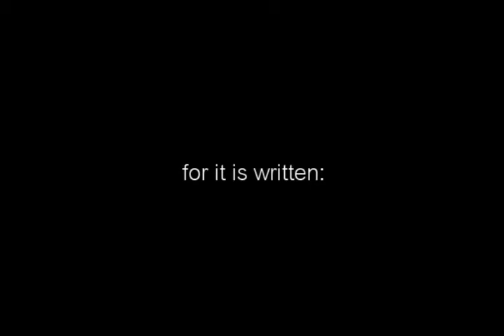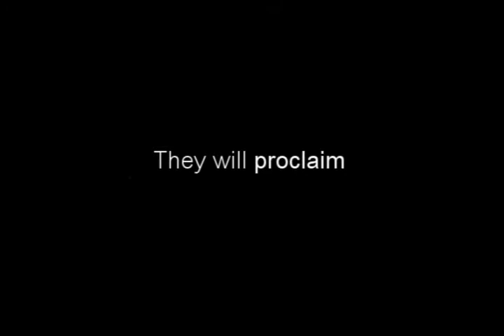The Power of the Cross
"There was nothing attractive about him,
nothing to cause us to take a second look.

He was looked down on and passed over,
a man who suffered, who knew pain firsthand.

One look at him and people turned away.
We looked down on him, thought he was scum.

But the fact is, it was our pains he carried—
our disfigurements, all the things wrong with us.

We thought he brought it on himself,
that God was punishing him for his own failures.

But it was our sins that did that to him,
that ripped and tore and crushed him—our sins!

He took the punishment, and that made us whole.
Through his bruises we get healed.

We're all like sheep who've wandered off and gotten lost.
We've all done our own thing, gone our own way.
And God has piled all our sins, everything we've done wrong,
on him, on him. " [Isaiah 53:2-6]

For God did not send his Son into the world to condemn the world, but in order that the world might be saved through him.

Whoever believes in him is not condemned,

but whoever does not believe is condemned already, because he has not believed in the name of the only Son of God." [John 3:16-18]

Song: " The power of the Cross " by Keith and Kristyn Getty.